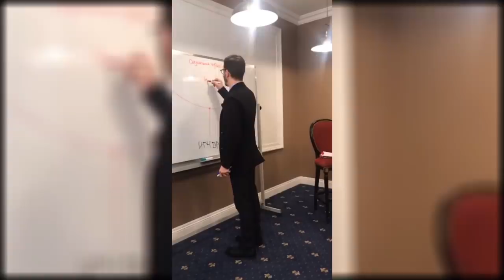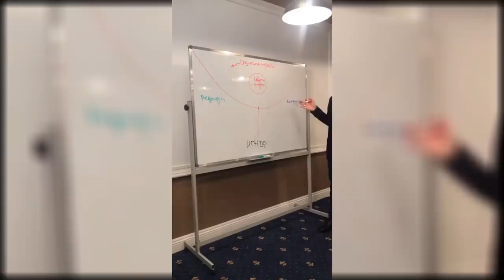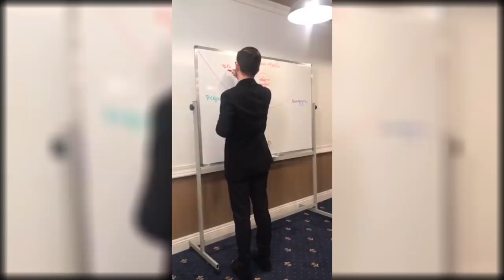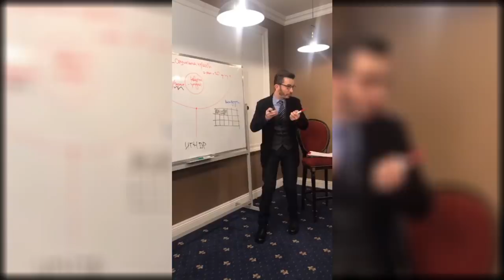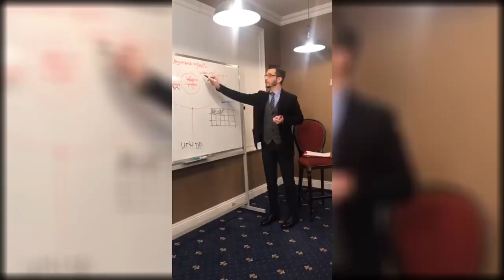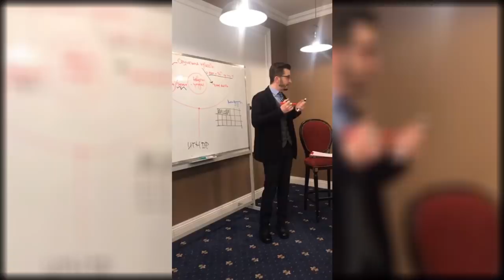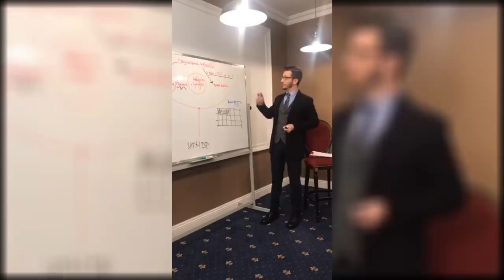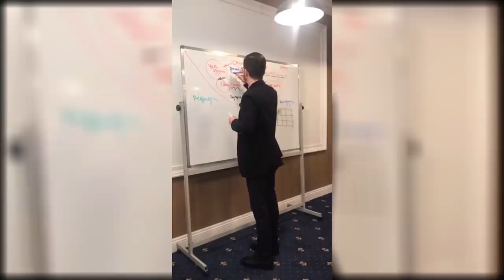Как эффективно взаимодействовать с центристом? А.В. Курпатов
Отрывок лекции Андрея Курпатова для Академии Смысла от 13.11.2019. Тема лекции «Как общаться с другим типом мышления?». Полное видео выйдет позже на официальном канале!